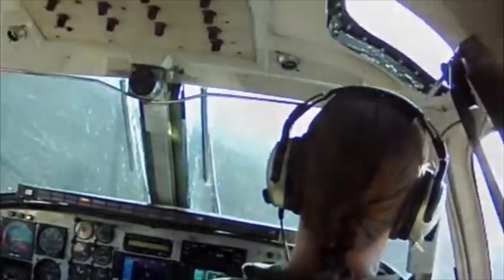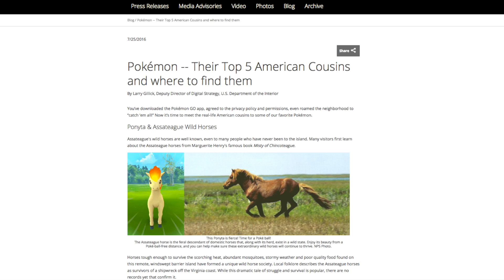This Week at Interior July 29, 2016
This week: a new wildfire warning system for drones; the Secretary visits Grand Canyon National Park; USGS detects natural gas hydrates offshore India; events announced to mark the National Park Service’s centennial; BOEM’s Director visits Virginia Beach; and meeting some of Pokemon’s real life American cousins.